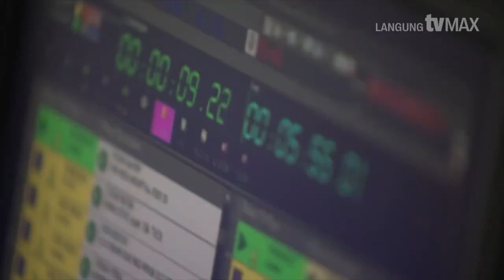TVMax: Late News - graphics refresh (7 November 2024)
Crosspost from Fanmade Archives.